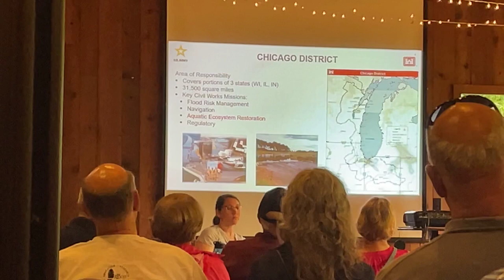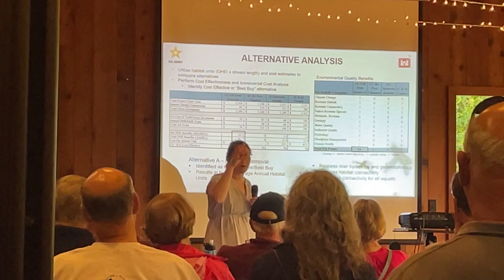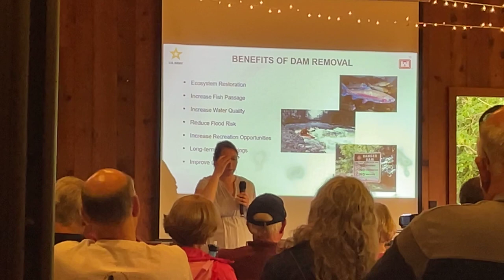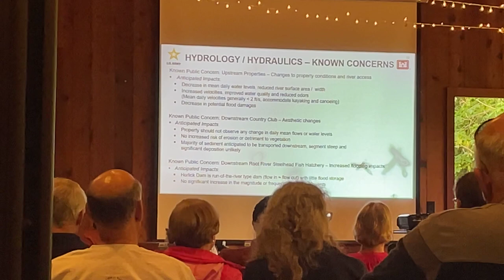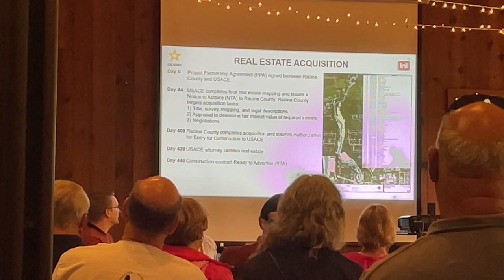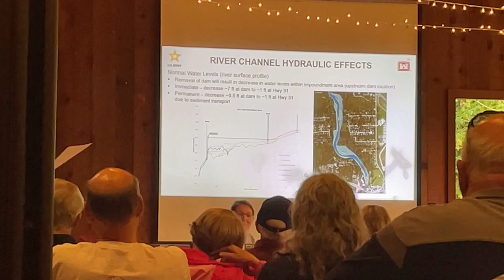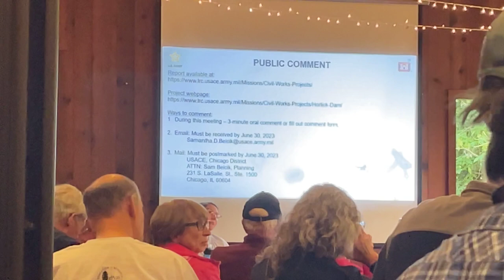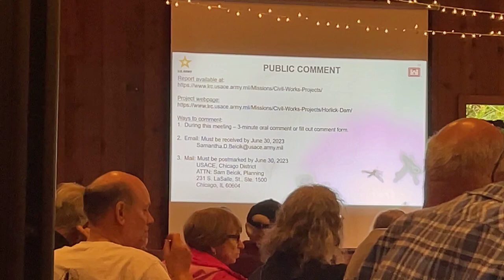Horlick Dam Public Meeting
Public meeting and Comments for the Horlick Adam Removal and Ecosystem Restoration Meeting 14JUN2023